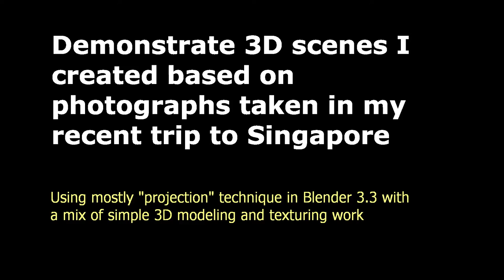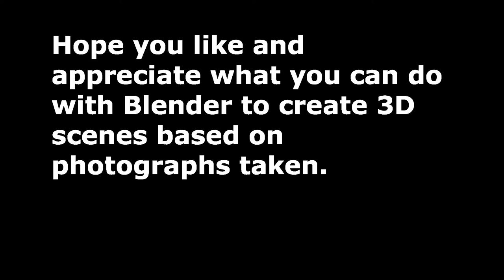Demo - 3D scenes created based on photos taken in Singapore streets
Sgp3DScene Demo
This is a set of 3D scenes created based on photos we had taken in our recent trip to Singapore.
Basically pictures taken around "Bras Basah area" (murals at SMU, Waterloo Streets, MRT station); Kampong Glam areas and near Chinatown off street/lane.

Uses mostly "3D projection" techniques, with some simple modeling/materials and 1 animation using simple wave modifier.